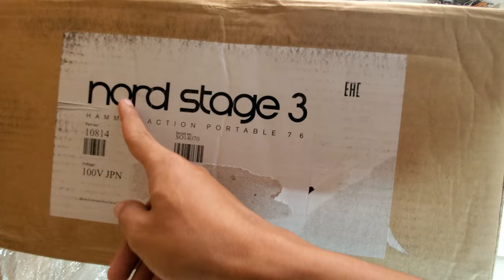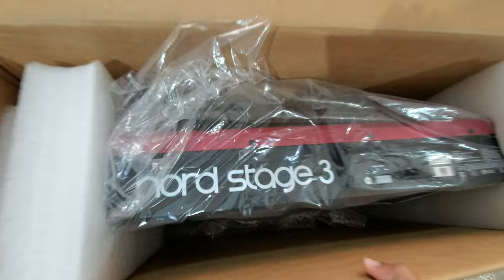nord stage 3 បើកកេស ជូនលោកគ្រូ vanna sound